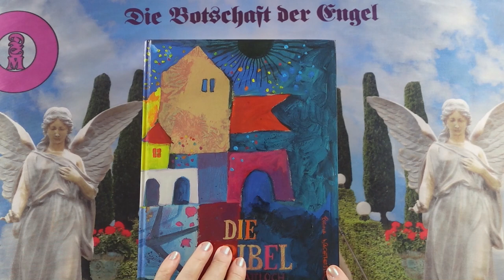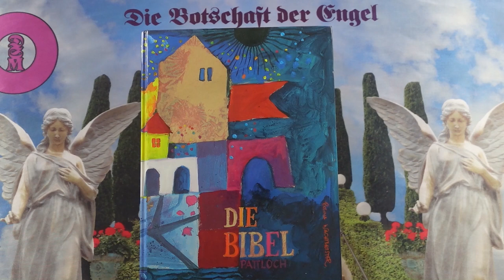Channeling - 2024 Szeptember 13 - Üzenetek a Bibliából❣